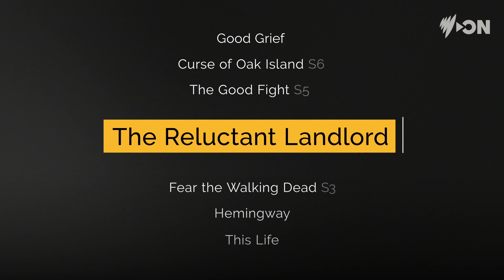July Highlights | Trailer | Watch now on SBS On Demand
July warms up with new seasons of old favourites, a new Ken Burns/Lynn Novick doco, beloved Bourdain, and the best of comedy and crime dramas from around the world.

Check out all these and more, streaming this month on SBS On Demand